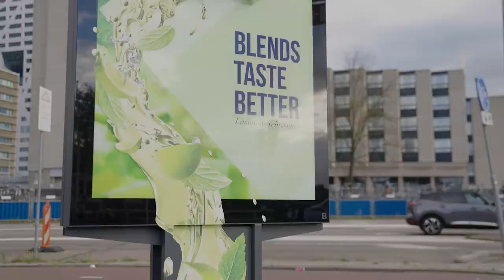ClearChannel Karvan Cevitam outdoor campagne